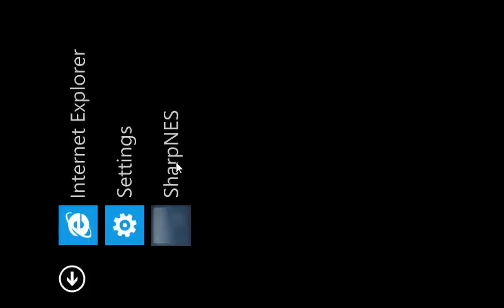NES Emulator running on WP7!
Update: got a version running (no inputs yet) at full speed on a real phone!

My biggest hurdle will be how users will get the ROM files onto the phone in an accessible place.

This will be an open source project as both My NES and SharpNES have source licenses I wish to respect. I am going to try and release this on the WP7 Marketplace as a free game, but I will accept donations ;)